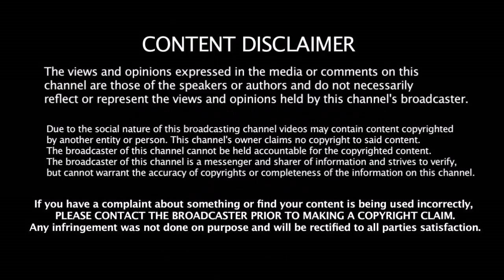Cricket - ல் புதிய தொழில்நுட்பம் Batsman -களுக்கு புதிய சிக்கல் -இனி யாரும் தப்பிக்க முடியாது